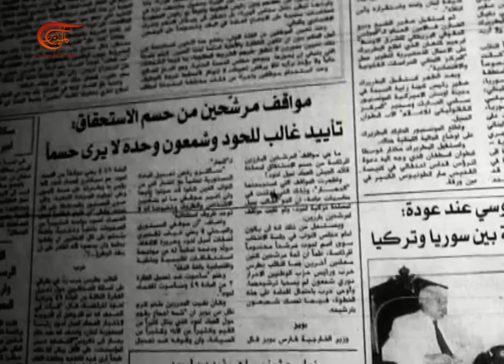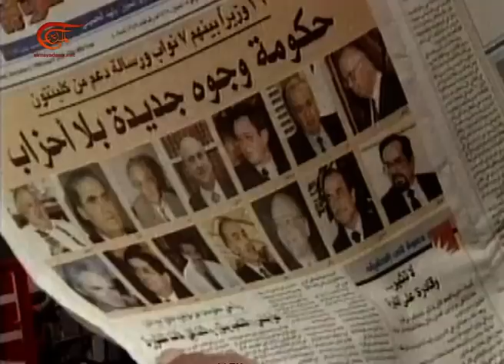وثائقي الميادين | إميل لحود... الطريق إلى الرئاسة - الجزء الثالث | 2017-02-26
أفلام وثائقية متنوعة من إنتاج شبكة الميادين الإعلامية.

إعداد: قناة الميادين
إنتاج: مجموعة من منتجي قناة الميادين